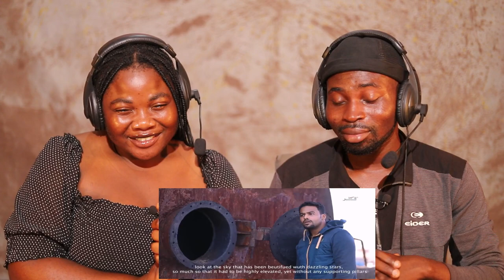Non-Muslim Reacts To Emotional Video of a Syrian Boy Reciting Quran While Working in a Gas Tunnel!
⚠ IMPORTANT DISCLAIMER: IF you don't like any of my uploads for whatever reason, please don't make a scene - contact me here on YouTube by sending me a private message or send me an e-mail on: & i will happily cooperate and take it down!

We make these videos to motivate people and inspirate them for better workout. Our understanding is that it is in correlation to Fair Right Use, however given that it is open to interpretation, if any owners of the content clips would like us to remove the video, we have no problem with that and will do so as fast as possible.

1)This video has no negative impact on the original works (It would actually be positive for them)
2)This video is also for teaching purposes.
3)It is positively transformative in nature.
4)I only used bits and pieces of videos to get the point across where necessary.